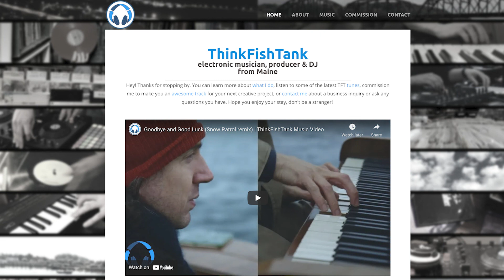Love our new theme song? Well, here you go!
The amazing ThinkFishTank is back with a brand new theme for our 21/22 season. We can't stop listening to it. Grab the rest of his catalog or hire him to compose for you. Now, if you'll excuse me, I have to go listen to the theme again.